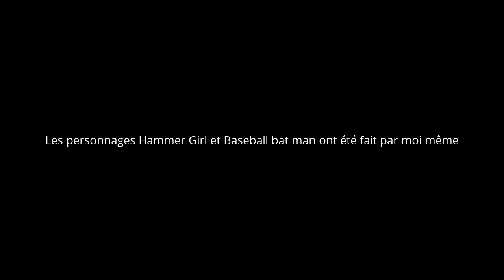GTA Online - The Raid 2 - Hammer Girl & Baseball bat man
Voici une petite mise en scène qui reprend les fameuses scènes de Hammer Girl et Baseball bat man dans le film The Raid 2 réalisé par Gareth Evans. Un film que je vous conseille vraiment de regarder

Pour comprendre le début du film, il faut d'abord regarder le premier volet. :)

-Hammer Girl est une tueuse  incarnée par l'actrice Julie Estelle, elle utilise toujours deux marteaux pour se battre.
-Baseball bat man est un tueur incarné par l'acteur Very Tri Yulisman, il utilise toujours une batte de baseball pour se battre ainsi qu'une balle qu'il l'envoie avec une force inimaginable sur la tête des ennemis.

Les deux personnages que vous voyez dans ma vidéo sont mes deux personnages Online, le deuxième est noir à la base, je n'en ai pas recrée un pour la vidéo, mais ce n'est pas très important du moment que l'on comprenne ce que j'ai essayé de faire. ^^

Je n'ai pas pu mettre d'ennemis dans le métro car le jeu ne le permet plus, Rockstar avaient fait une màj pour patcher cet endroit lors des captures...

Je suis donc sur PS4, c'est donc pour ça qu'il n'y a pas différents plans de vues contrairement sur PC.